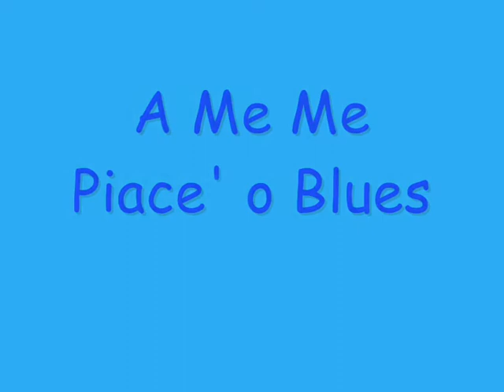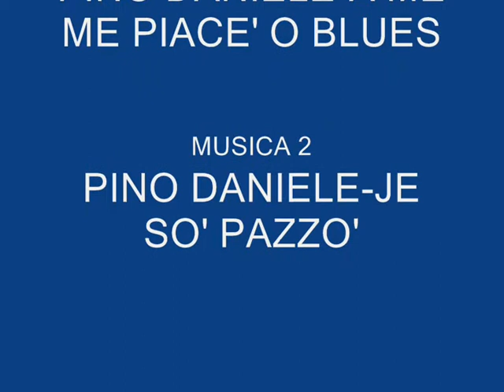il meglio del napoli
azioni giocate gol cristiano ronaldo lavezzi hamsik ronaldinho messi ibrahimovic adriano mancini roma milan lazio juventus manchester united barcellona henry pato kakà aguero eto'o inter adebayor fernando torres fabregas iezzo mannini santacroce mutu pazienza maggio denis rinaudo amauri ronaldo sport nuoto calcio cassano frey inzaghi trezeguet del piero play station 3 pes 2008 pirlo aquilani deco lampard mondiali italia europei cannavaro gilardino drogba gerrard xavi quaresma mourinho reja le punizioni più belle i gol i più belli maradona